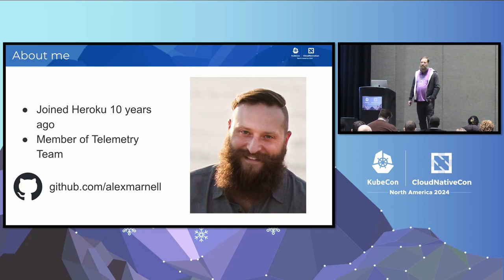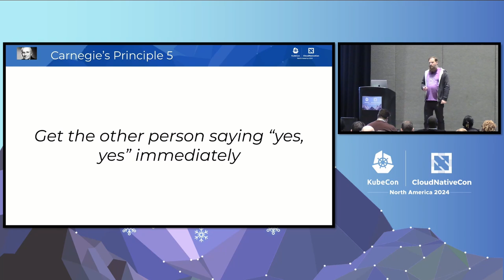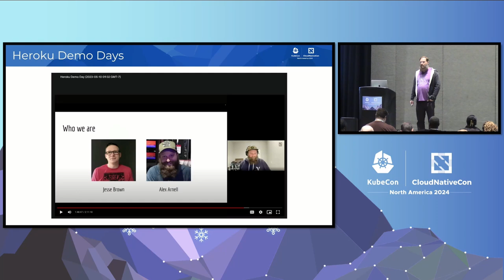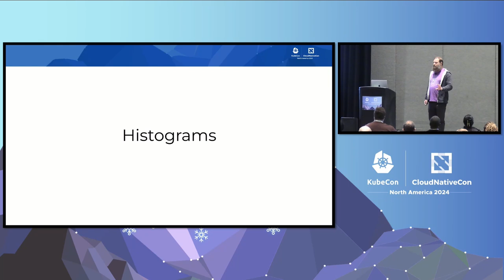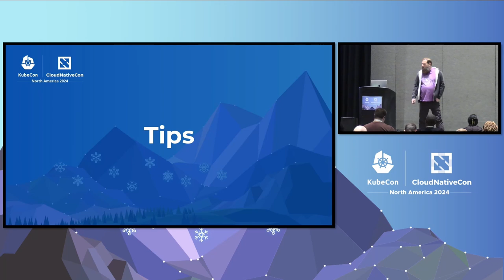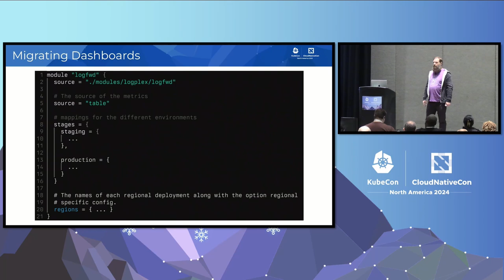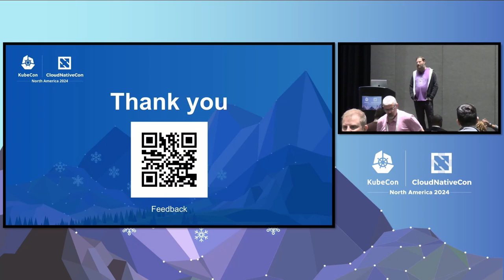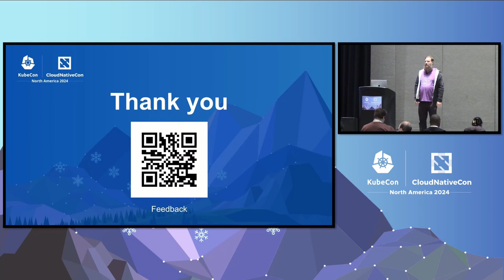Lessons Learned Adopting OpenTelemetry at Scale - Alex Arnell, Heroku / Salesforce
OpenTelemetry makes bold promises to unlock and unleash your observability, providing you with open standards, no vendor lock-in and interoperability with just about everything. You believe that your organization could really benefit from an uplift to modern observability. It would be easy to adopt if you were was starting out fresh, but let’s face it, most organizations have sprawling codebases and architectures. Decisions, infrastructure and often engineers that have been in place for decades.

How do you even get started? This Heroku case study dives into our OpenTelemetry journey where you'll discover strategies on adoption, how to deal with internal resistance, and technical guidance on rolling out the change. Learn from our missteps and what we wished we had done differently. You’ll even see how a bit of luck can help drive adoption over the finish line. This session will equip you to navigate OpenTelemetry adoption in the most entrenched environments.